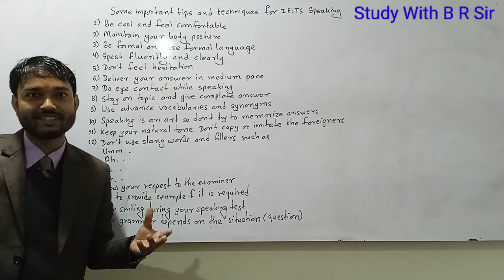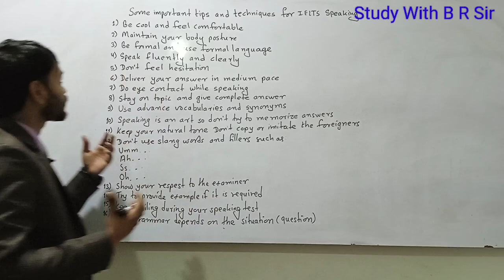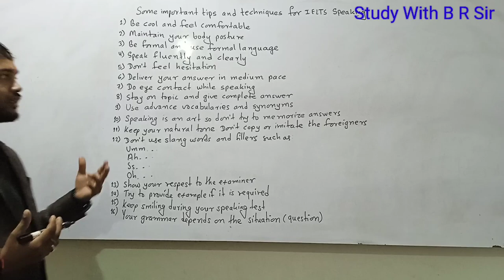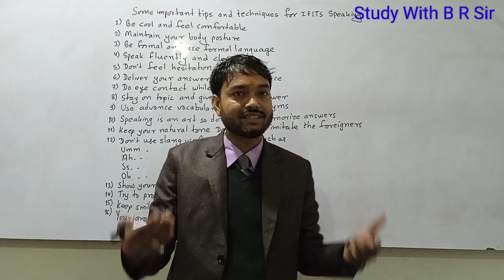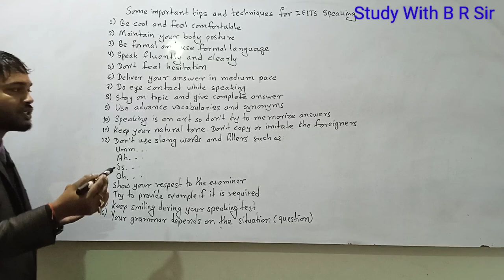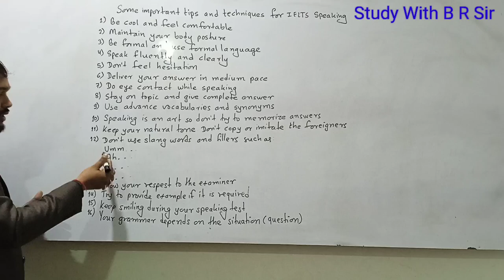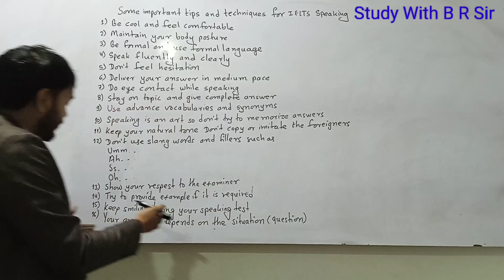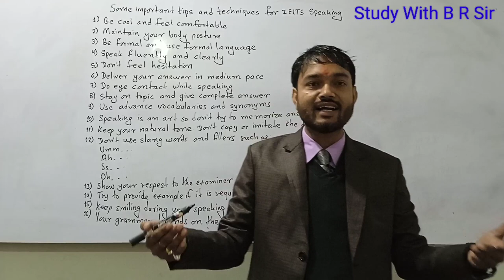IELTS Speaking || Tips and Techniques || For High band score || PTE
Hello Everyone
Today I am teaching you tips & tricks to secure your dream band on IELTS Speaking Test.

मेरे चैनल में आपका स्वागत है | आपको शिक्षा और वास्तविकता पर आधारित अंग्रेजी, हिंदी और नेपाली में वीडियो मिलेंगे
Here you will learn a wide range of knowledge related to IELTS, PTE,UKVI,GT IELTS, current affairs, science and Technology, History, Biography, Polity, Geography, Economics, Physics, Chemistry, Space Technology, Nepalese Map and World map, Social Sciences such as Sociology, Anthropology, Human Civilization, Rituals, Religion, Study related to the different castes, language, lifestyle and Tourism of the nation.

Best learning centre:  Study With BR Sir for BLE, SEE, SLC ,NEB, UPSC, UPPCS, BPSC, BSSC, SSC, CBSE, NDA, CDS, SSC. All the classes are conducted mainly in Nepali, Hindi and English.
About Coaching
Teacher: Balram Shah
Address: Kalika-5, High School Road, Padampur, Chitwan, Bagmati Successful person || Hard work is important in life | आप कैसे सफल हो सकते हैं? By Balram Sir, NepCall*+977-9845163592